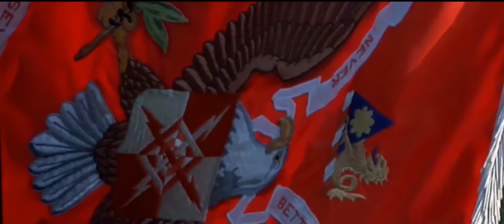Army Strong (widescreen HD)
Annual Army Week Run at Camp Zama, Japan set to the "Army Strong" theme song. Thanks to 78th Aviation Battalion, U.S. Army Garrison Japan Public Affairs Office, and Defense Media Activity.